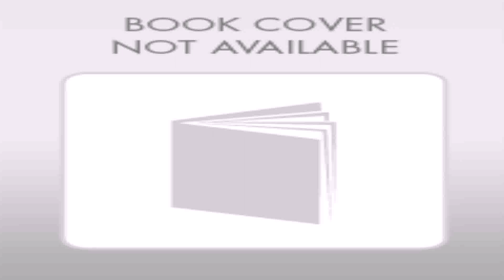Bungalow House Design With Floor Plan Philippines - Gif Maker DaddyGif.com (see description)